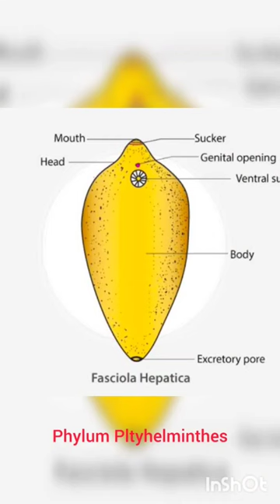Phylum Platyhelminthes/ Diagrams